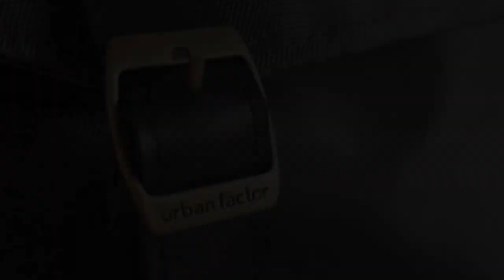Tas Ransel Sekolah Series Highway - Urban Factor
Hello Bro, Kali ini kita upload video baru untuk kalian yang cari tas sekolah atau kuliah.

Series Highway ini tas anti air dan berbahan polyester, Beli sekarang dan Dapatkan Bonus!

BERIKUT SPESIFIKASI High Way :

DETAIL MATERIAL :
 * Bahan Utama : Finest Polyester
 * Bahan Dalam Tas :Satin Fabric
 * Bahan kombinasi : Spons Variasi  & Faux Leather
 * Tali katun halus (lembut di kulit)
 * Gendongan : Busa Foam (tebal) 8mm
 * Gesper menggunakan Brand Urban Factor (kualitas terbaik khusus Urban Factor)
 * Kepala Resleting Brand Urban Factor (kualitas terbaik khusus Urban Factor)

DETAIL UKURAN :
 * Panjang Tas
 * Lebar Tas
 * Tinggi Tas

DETAIL SAKU dan Compartment lainnya
  * Main Compartment dengan slot laptop dan slot kecil lainnya.
 * 2 Saku Pinggir yang muat di pakai untuk di isi botol air minum.
 * 1 Slot penyimpanan di depan tas